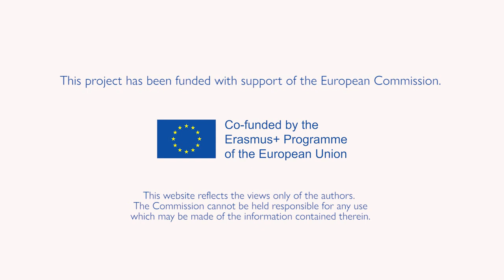Multinclude - the aim of the project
Members of Multinclude consortium explain what are the aims of Multinclude project and actions that will lead to achieving them.